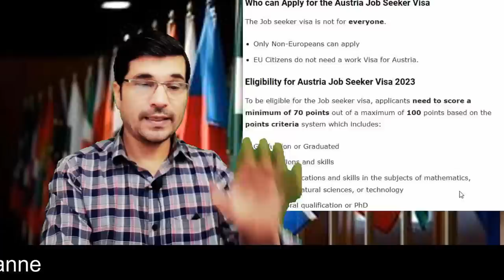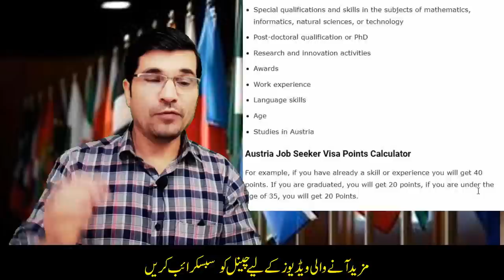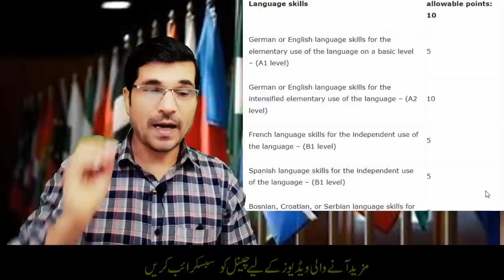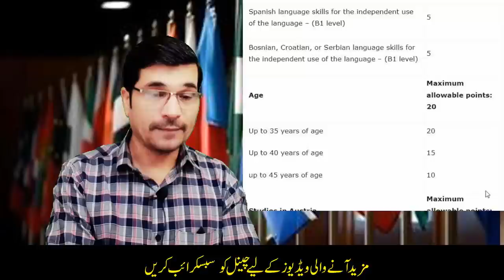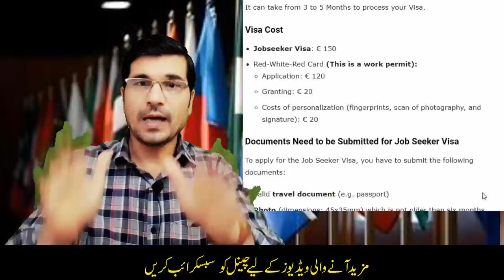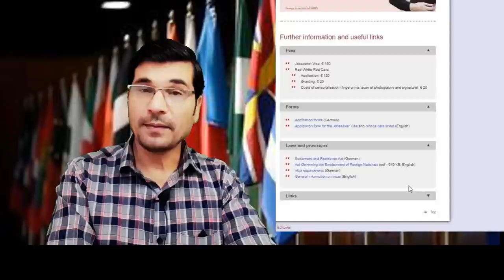Most Easy Way To Get 6 Months Schengen Visa Without Job Offer Without ielts Step By Step Process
Golden Chance For Pakistani's No Job Offer No Problem Step By Step Europe 6 Month Job Seeker Visa